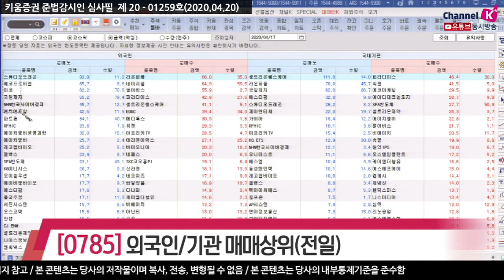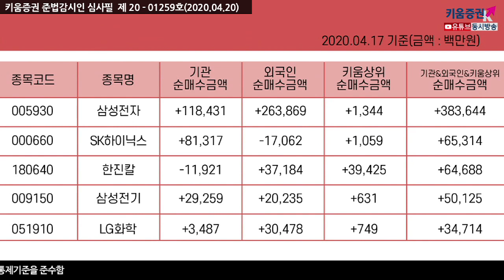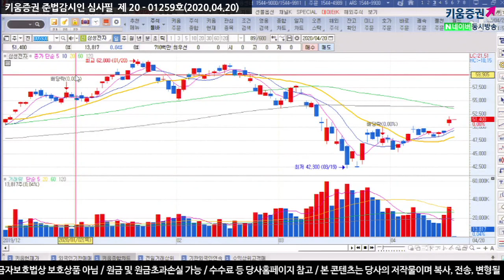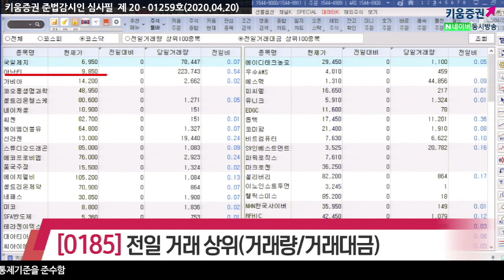[주식투자][종목점검] 전일특징주 / 장전체크!! 전일의 외국인&기관 매매상위종목(20.04.20)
외국인은 삼성에스디에스, 현대차, SK이노베이션, SK하이닉스, POSCO, 엔씨소프트 등을 순매도했고
순매수한 종목으로는 삼성전자, 한진칼, 삼성전기, LG생활건강, LG화학, NAVER,
호텔신라, 삼성SDI 등이 있었고 반면 기관은 KODEX WTI원유선물, KODEX 200, 셀트리온, KODEX 인버스 등을 순매도했으며
삼성전자, SK하이닉스, 삼성전기, NAVER, 아모레퍼시픽, 호텔신라, LG이노텍 등을 순매수 했음

삼성전자, SK하이닉스, 한진칼, 삼성전기, LG화학

전일거래대금 상위로 코스피에서 삼성전자, 한진칼, 삼성SDI, 파미셀, SK하이닉스, 삼성바이오로직스 순이었고
코스닥은 국일제지, 아난티, 가비아, 셀트리온헬스케어, 네이처셀, 씨젠, 케이엠더블유 으로 있었음